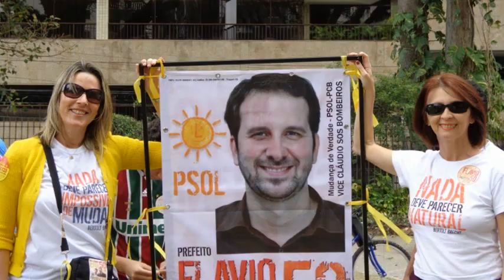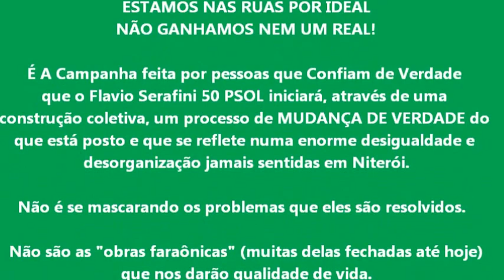Bicicletada com Flavio Serafini 50 , PSOL Niterói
ESTA CAMPANHA É DIFERENTE !!!

ESTAMOS NAS RUAS POR IDEAL
NÃO GANHAMOS NEM UM REAL!

É A Campanha feita por pessoas que Confiam de Verdade
que o Flavio Serafini 50 PSOL iniciará, através de uma
construção coletiva, um processo de MUDANÇA DE VERDADE do
que está posto e que se reflete numa enorme desigualdade e
desorganização jamais sentidas em Niterói.

Não é se mascarando os problemas que eles são resolvidos.

Não são as "obras faraônicas" (muitas delas fechadas até hoje)
que nos darão qualidade de vida.

Não são Campanhas Milionárias que nos iludirão !

O povo não é BOBO !!!  O povo NÃO se VENDE!!!

Chega de Continuísmo! Niterói não aguenta mais
tanta omissão, descaso, incompetência e inoperância!

Falta SAÚDE, falta EDUCAÇÃO
Falta TRANSPORTE, falta HABITAÇÃO
Falta Compromisso, falta Coerência,
Falta Vontade ... falta Competência!!!

"Se você quer mudancinha e acha que está legal,
Você pode escolher 3 secretários do Cabral,
Mas se você está pensando em Mudança de Verdade,
Você vota no 50 para Mudar sua cidade!"

Vamos em frente, UNIDOS e CONFIANTES,
 por uma Niterói VERDADEIRAMENTE justa e feliz .

CONFIAMOS no Flavio Serafini 50 do PSOL!!  :)

(Bicicletada 23 de Setembro de 2012)

Vereador:

Renatinho 50.123 - Sempre na Luta por Niterói!!!